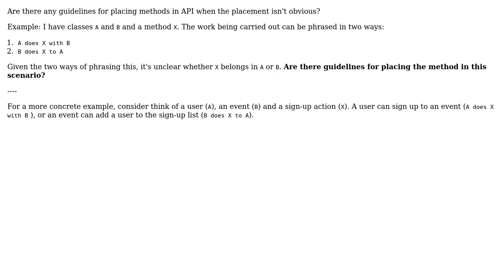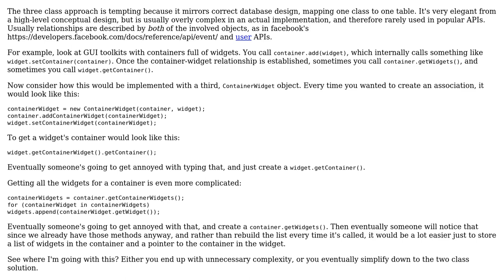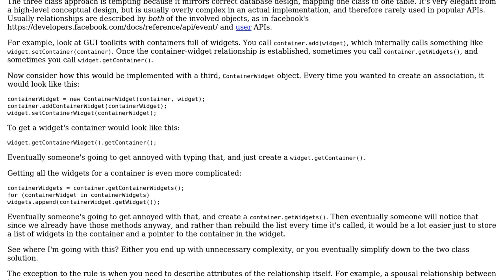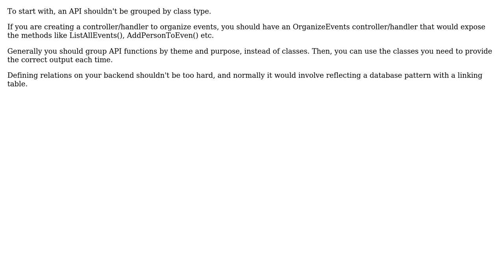Software Engineering: API method placement guidelines? (3 Solutions!!)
Software Engineering: API method placement guidelines?

With thanks & praise to God, and with thanks to the many people who have made this project possible! | Content (except music & images) licensed under CC BY-SA | Music | Images & others | With thanks to user Mihalis Bagos user Karl Bielefeldt user gnat user Andy Hunt and the Stack Exchange Network Trademarks are property of their respective owners. You are responsible for your own actions.